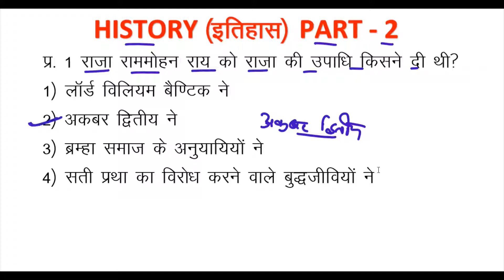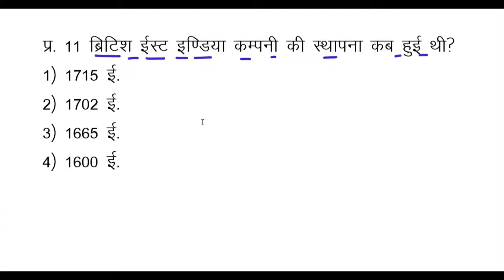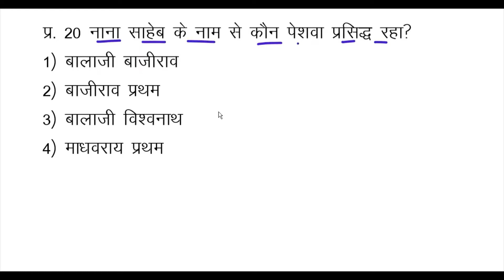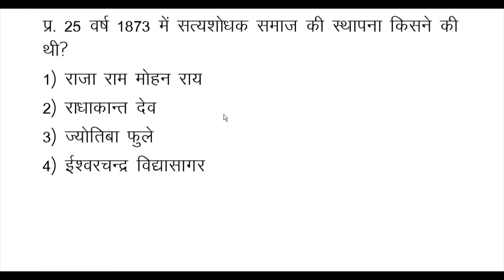HISTORY | PART - 2 | NCL CLASS 2020 | NCL HEMM OPERATOR